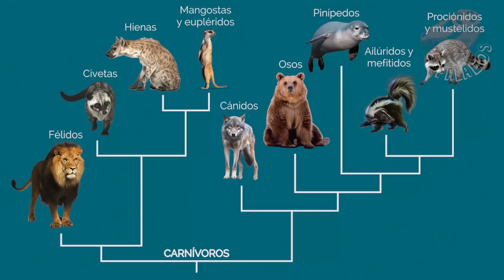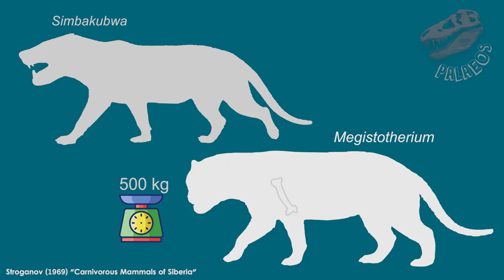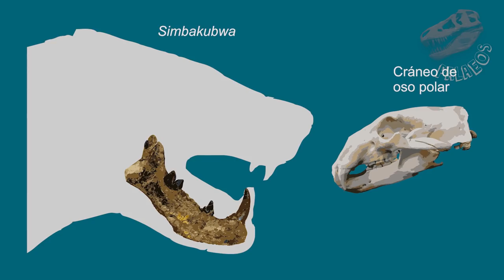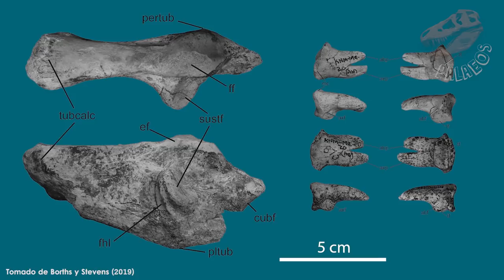Simbakubwa, el verdadero "Rey león" de África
En esta ocasión les traemos otra noticia del mundo paleontológico, pero ésta no tiene que ver con dinosaurios, sino con mamíferos carnívoros gigantes. Esperamos sea de su agrado.

Un agradecimiento especial al Doctor Matthew R. Borths, por facilitarnos el material tridimensional y fotográfico de Simbakubwa.

Fuentes de este video:
◘ Borths, M. R., & Stevens, N. J. (2019). Simbakubwa kutokaafrika, gen. et sp. nov.(Hyainailourinae, Hyaenodonta,‘Creodonta,’Mammalia), a gigantic carnivore from the earliest Miocene of Kenya. Journal of Vertebrate Paleontology, e1570222.
◘ Sorkin, B. (2008). A biomechanical constraint on body mass in terrestrial mammalian predators. Lethaia, 41(4), 333-347.